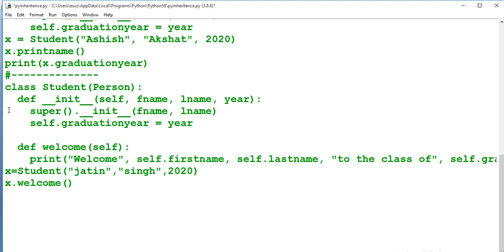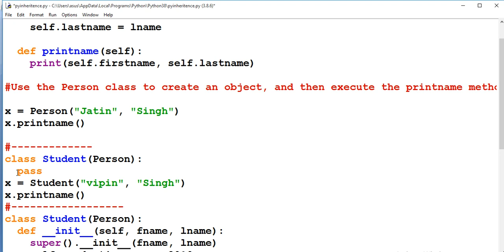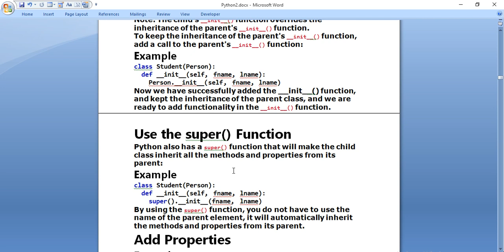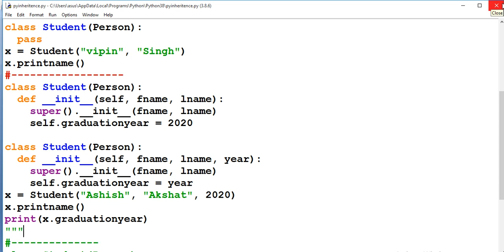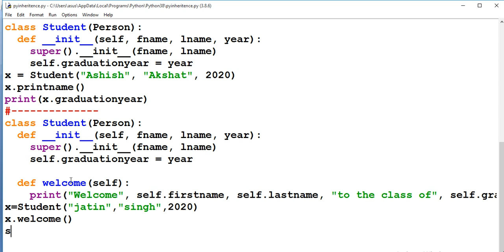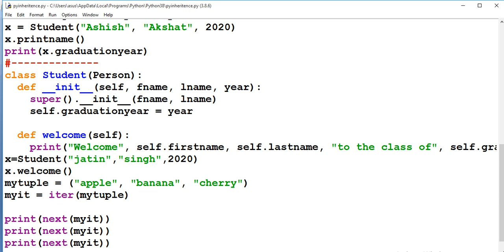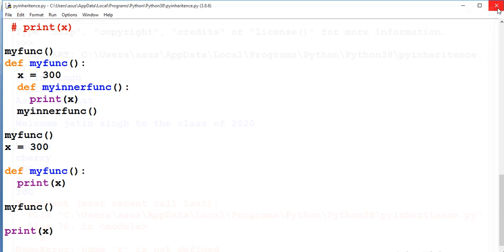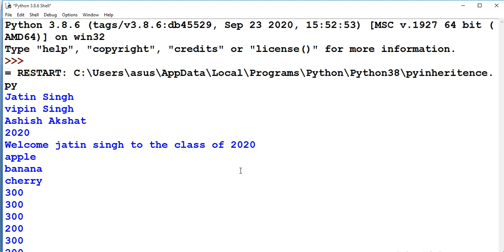What is inheritance with example in Python? RATAN AGARWAL IT INFORMER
What is the inheritance with example in Python?
Python Inheritance
Inheritance allows us to define a class that inherits all the methods and properties of another class.
The parent class is the class being inherited from, also called a base class.
The child class is the class that inherits from another class, also called derived class.
Create a Parent Class
Create a Child Class
Add the __init__() Function
Use the super() Function
Add Properties
Add Methods
Python Iterators
Iterator vs Iterable
Python Scope
Local Scope
Function Inside Function
Global Scope
Naming Variables
Global Keyword